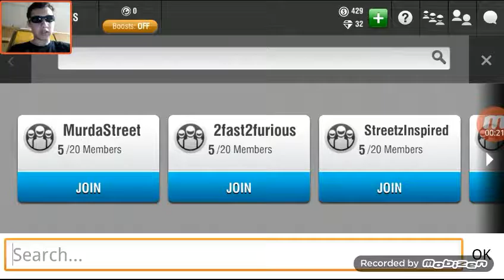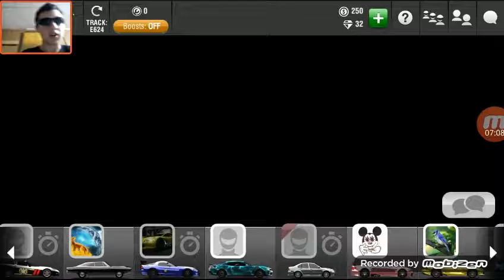New method to getting money and new cars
But I make this for you guys hope you like And subscribe and leave a comment below if you are enjoying thank you for watching see you guys in the next video bye